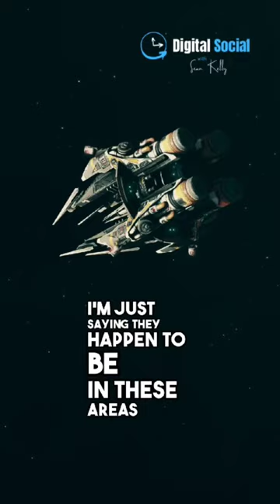Watch my interview on Social Hour Podcast with Sean Kelly and Billy Carson